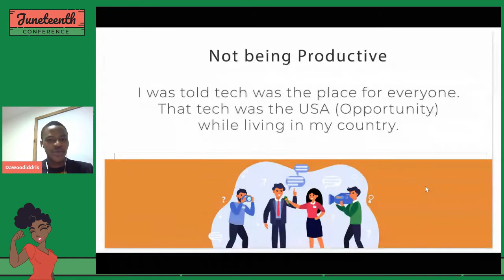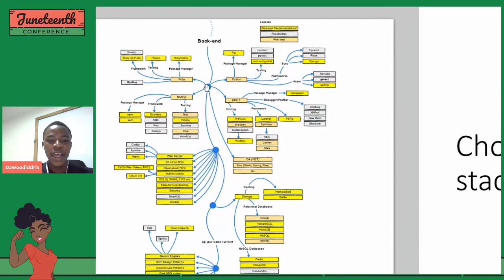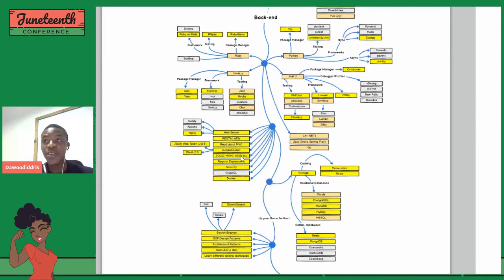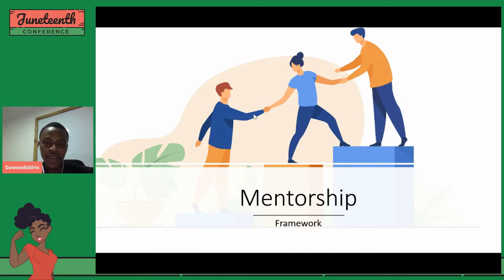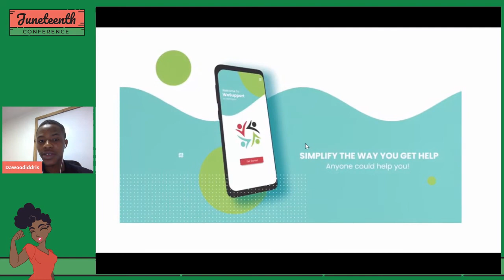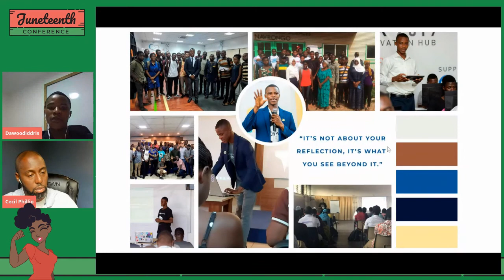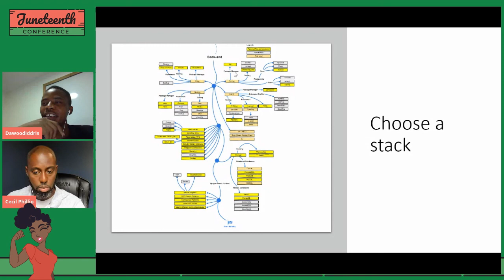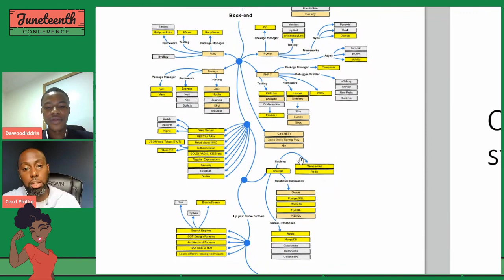Dawood Iddris - The Future of Tech and How to Keep in Touch While It Evolves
Building and leading communities, one of the common pitfall many people fall in whiles trying to gain grounds in technology has to do with learning every new thing they hear of. It is quite clear that these people think they are doing the right thing until they realize years have passed by and yet they can't build a single project with their knowledge gained. As several people share their stories with me about the same problem, I notice I was in their shoes for my first two years career. In this session, we will address how people who find their self in this category can progress while staying up to date with all new technologies.
Dawood Iddris is a software developer, passionately creating products and changing lives with his soft and technical skills by training others in event, workshops and providing platforms for coders to think beyond the limit.